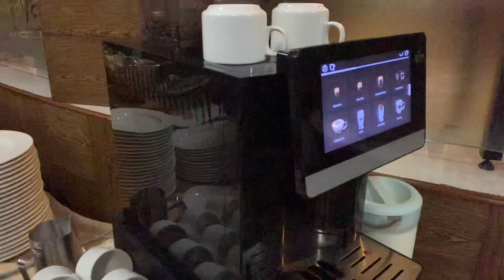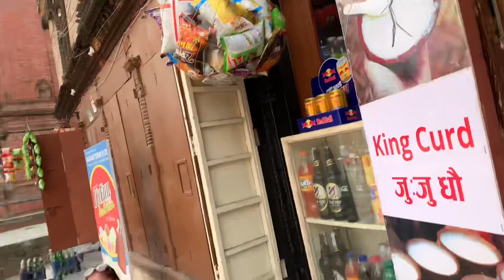Back to UK from Nepal. Himalayan Drishya Resort.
Brief visit to Nepal and back to UK. Home away from home. Himalayan Drishya Resort was epic.